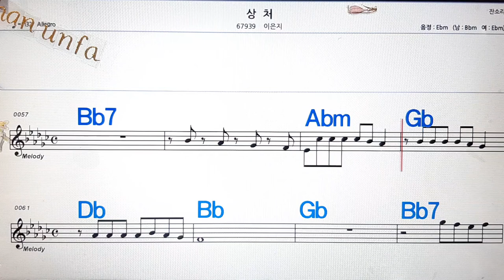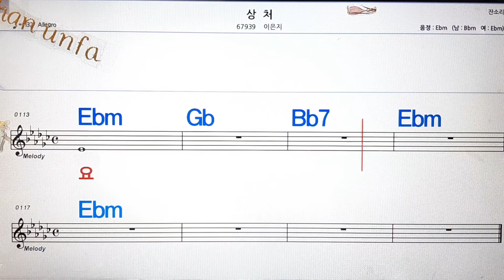상처/이은지💋노래방, 통기타 , 코드 큰악보, 가라오케, 반주💖Karaoke, Sheet Music, Chord, MR